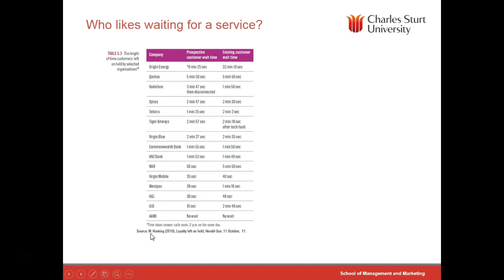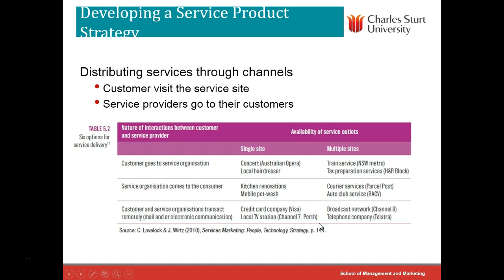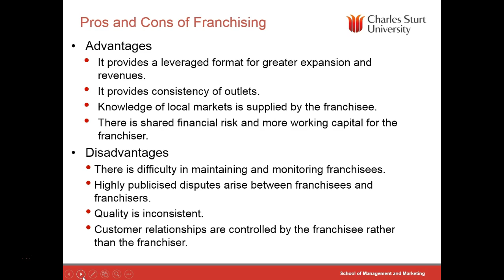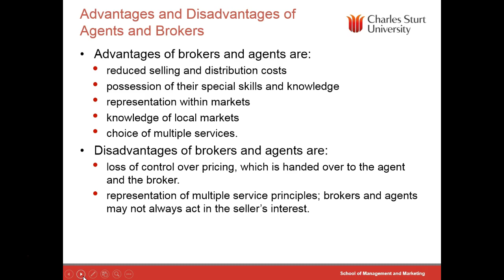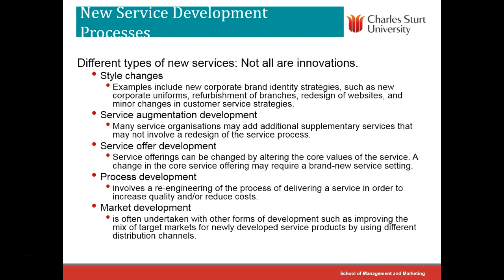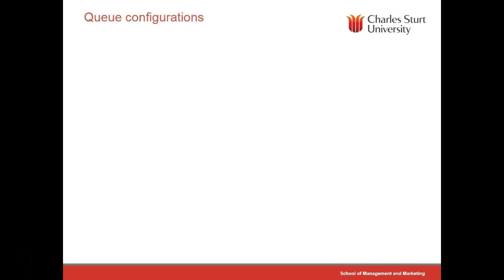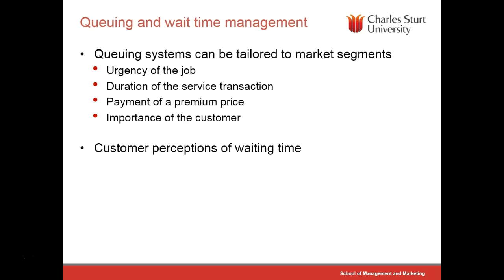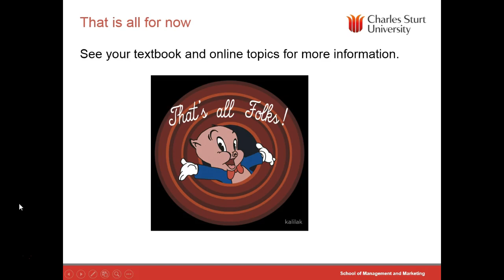Lecture 5: Service development and delivery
MKT561 Services Marketing